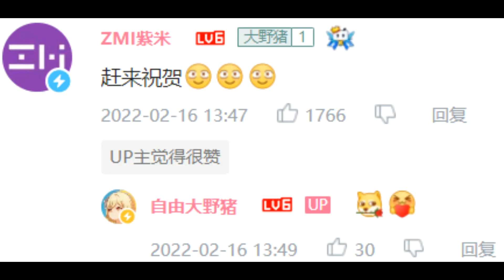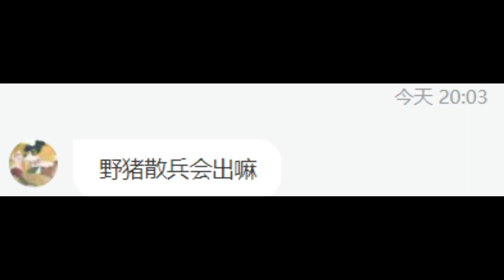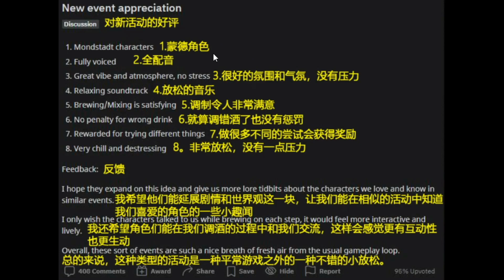【原神】原神可莉和红米联动了！心海甘雨新时装和新风系角色技能查证！自选五星兑换码和散兵进卡池等热门问题解答！【自由大野猪】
原神可莉和红米联动了！心海甘雨新时装和新风系角色技能查证！自选五星兑换码和散兵进卡池等热门问题解答！
【原神】原神可莉和红米联动了！心海甘雨新时装和新风系角色技能查证！自选五星兑换码和散兵进卡池等热门问题解答！【自由大野猪】 请注意，本视频完全符合YouTube社区准则，没有任何违规行为。